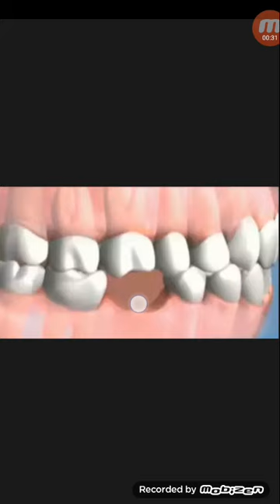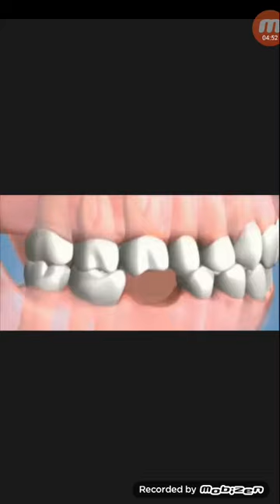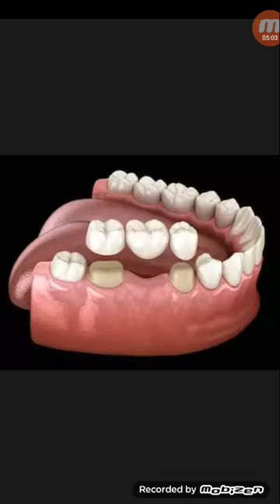দাঁতের ব্রিজ কি,কখন ও কিভাবে করা হয়...